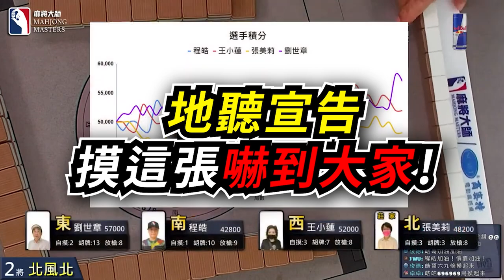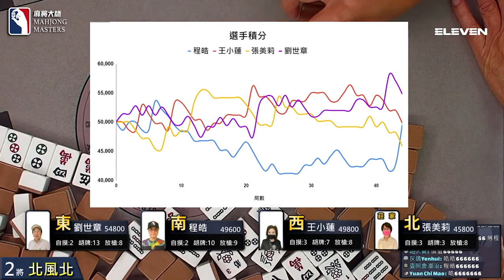地聽宣告 摸這張嚇到大家!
[ 特別賽事 ] 7月總裁盃冠軍桌：7月13日 (四) 18:00

7月總裁盃冠軍桌獎金:
​冠軍: $108,000
亞軍: $68,000
季軍: $38,000
殿軍: $26,000

選手:
程皓 / 新北 / 金融業
王小蓮 / 台北 / 自由業
張美莉 / 新北 / 金融業
劉世章 / 台北 / 自營事業

主播：周則諺
賽評：阮雀屏